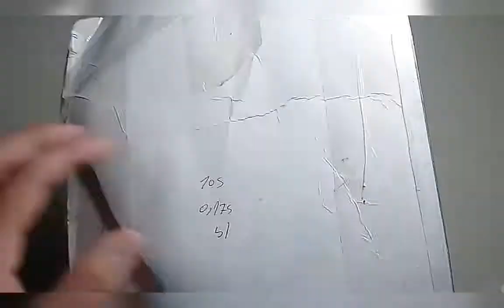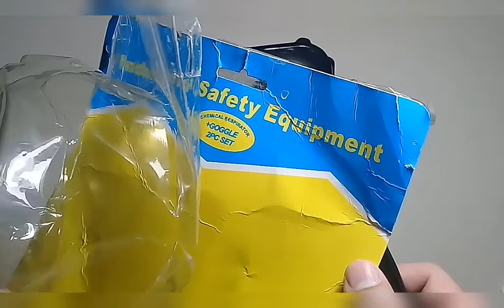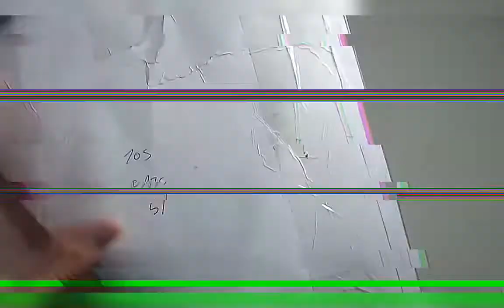Unboxing/[mascara antigas de baja toxicidad]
Mascara antigas con antiparra, equipo de seguridad industrial de calidad media, con cartucho de filtro para ser usado con pintura en aerosol y vapores orgánicos de baja toxicidad.